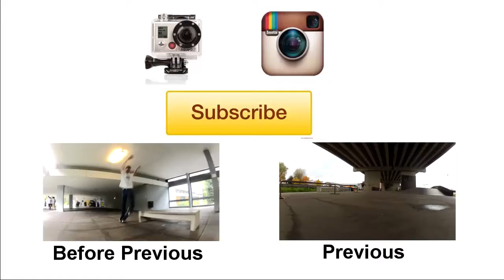Day In The Life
one of the last days of the block in winterthur.. we had a lot of fun except of my ankle accident..